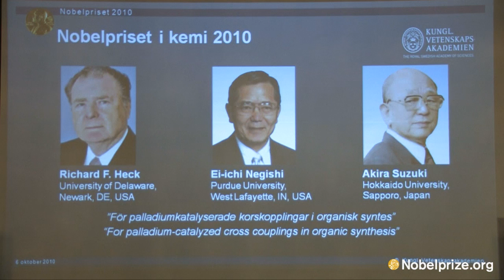2010 Nobel Prize in Chemistry Announcement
See the press conference announcing the three recipients of the 2010 Nobel Prize in Chemistry, held on 6 October 2010.